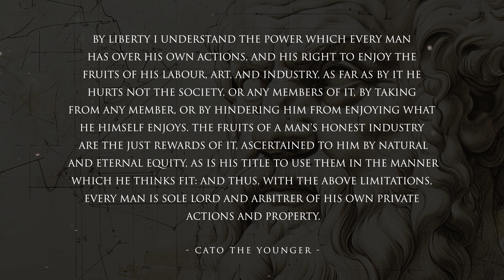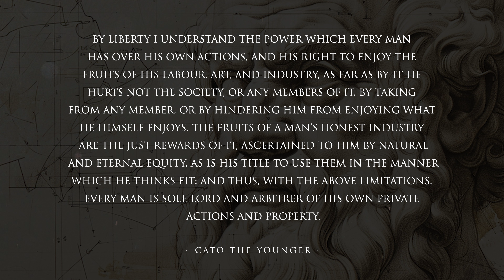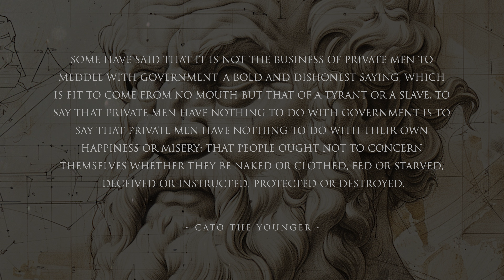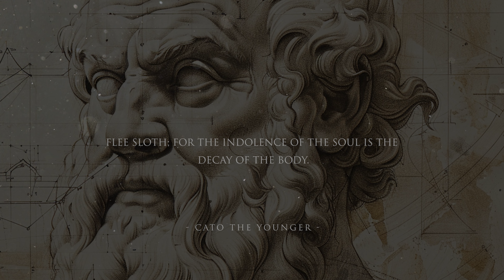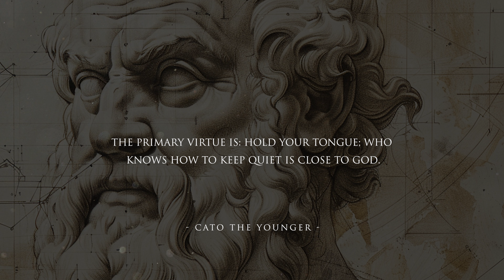Ancient Wisdom From The Man Who Opposed An Empire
Cato the Younger, also known as Marcus Porcius Cato Uticensis, was a Roman politician and statesman known for his steadfast moral integrity and his opposition to the corruption and tyranny of his times. Born in 95 BC, Cato belonged to the Porcian family, which was noted for its rigorous adherence to the Roman Republic's traditional moral standards.

Cato's life was marked by his staunch republicanism and his resistance to the rise of Julius Caesar. He was a contemporary and sometimes ally of Cicero, another prominent Roman statesman and orator, but Cato's inflexible nature often set him apart from other politicians of his day. Unlike many of his contemporaries, Cato did not seek personal power or wealth, but instead aimed to preserve the traditions and values of the Roman Republic.

Cato's opposition to Caesar became most evident during the civil war between Caesar and Pompey. Cato supported Pompey, not because of a deep affection for Pompey's policies, but because he viewed Caesar's ambition as a direct threat to the Republic's survival. After Pompey's defeat, Cato refused to submit to Caesar's rule and continued to resist his authority.

Ultimately, Cato's resistance to Caesar's dictatorship led to his suicide in 46 BC in Utica (modern-day Tunisia), after the defeat of the Pompeian forces at the Battle of Thapsus. Cato chose to take his own life rather than submit to Caesar, whom he believed would use his capture as propaganda. His death became a symbol of republican virtue and resistance to tyranny, celebrated by Stoics and republicans alike.

Cato the Younger is often remembered for his moral integrity, his strict adherence to the Stoic philosophy, which emphasized ethics, virtue, and self-control, and his dedication to the Roman Republic. His life and actions have been commemorated in literature and thought throughout Western history, embodying the ideals of liberty and resistance against dictatorship.

Stoicism is a practical philosophy for everyday life. At Orion Philosophy, we cover Stoicism 101 and draw on the wisdom of Stoic philosophers like Marcus Aurelius, Epictetus, and Seneca to find better ways to live and promote resilience, peace of mind, and overall wellbeing. Whether you're looking for daily Stoic routines, or how to be a Stoic in daily life, you'll find something here.